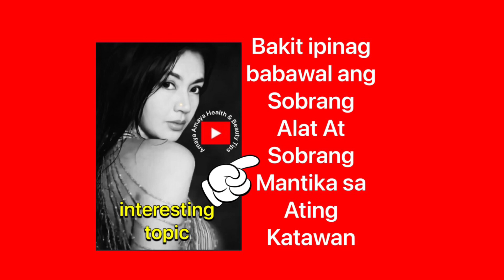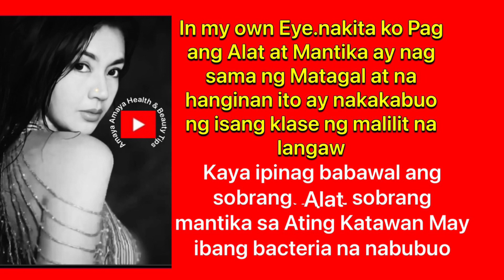Bakit ipinag Babawal ang sobrang Alat at sobrang Mantika sa Ating Katawan